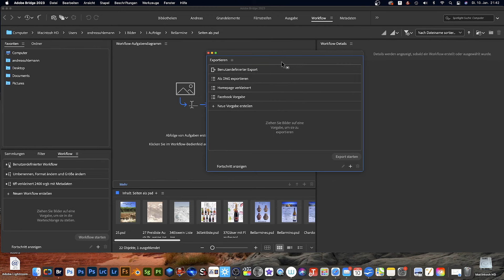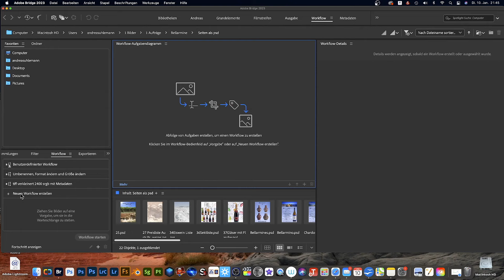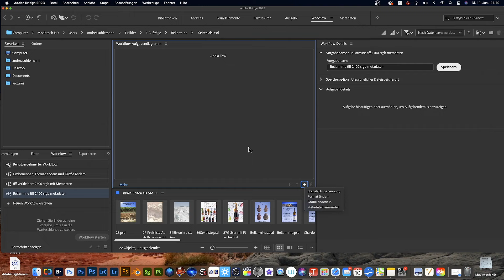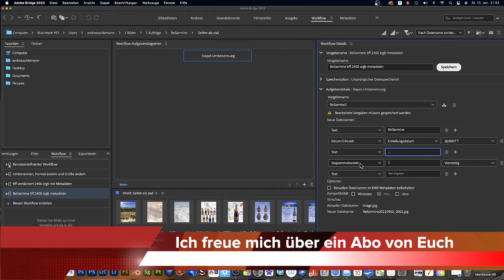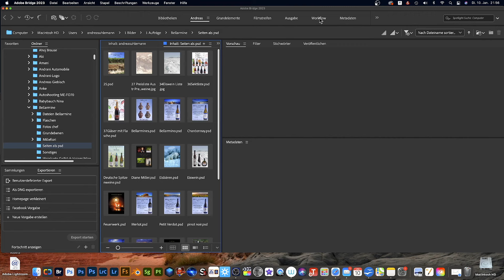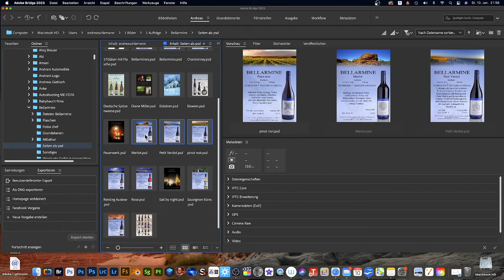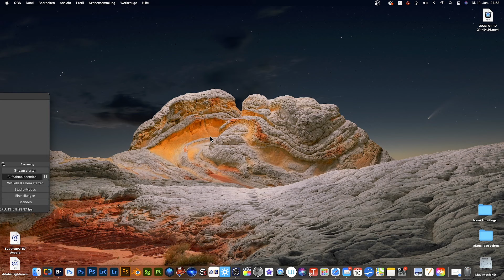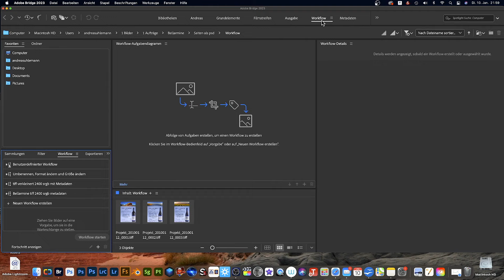Adobe Bridge - Workflow- Alle Arbeitsschritte automatisieren - 1 Klick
In Adobe Bridge gibt es den Arbeitsbereich Workflow. Hier könnte Ihr alle Arbeitsschritte automatisiert ablaufen lassen. Also...Ihr könnte eine Stapelumbenennung, Dateiformat ändern, Bildgröße ändern und Metadaten anhängen und das Ganze mit einem Klick, ähnlich wie beim Exportieren Fenster, nur noch umfangreicher.
Ich zeige Euch wie es geht.

00:00 Einleitung
02:00 Fenster andocken
04:35 Workflow Vorgabe erstellen

Herzlich willkommen auf meinem Kanal wo es rund um Photoshop, Adobe Stager und Fotografie geht. Ich möchte hier meine 20 jährige Erfahrung weitergeben. Jede Woche werden weitere Videos folgen mit Tutorials aber auch Quicktipps . Für die erste Zeit wird dieser Kanal ideal für Einsteiger im Bereich Bildbearbeitung sein. Im weiteren Verlauf werden aber auch erfahrene Zuschauer noch interessante Tipps finden.

Euch werden hier in Zukunft komplette Videotrainings erwarten in denen ich mit Euch zusammen eine Idee für ein  Fotomontage entwickeln werde, anschließend packen wir unsere Fototasche und wir werden gemeinsam für unser Composing fotografieren gehen. Hier werde ich auf die Kameraeinstellungen eingehen und euch genau erklären worauf Ihr beim Fotografieren achten müsst damit nachher in der Fotomontage alles passt.
Anschließend gehen wir gemeinsam an den PC und werden unser Composing beginnen.